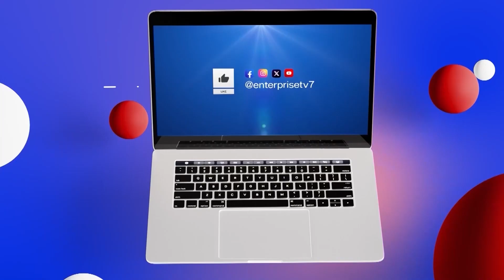AMORIM HUMILIATES MAN CITY IN UNITED AUDITION, REAL MADRID DESTROYED BY MILAN